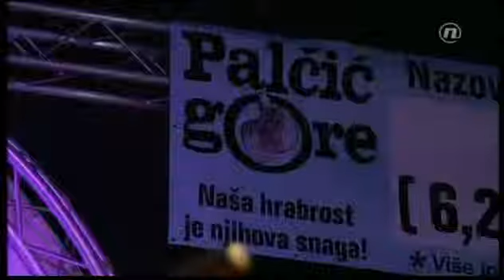Neda Ukraden - IN Magazin - (TV Nova)